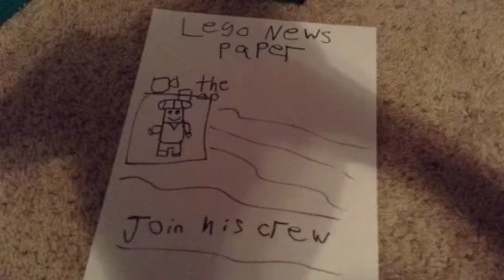Everybody do the flop song lego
This took me 2 to 3 hours so please like and watch.